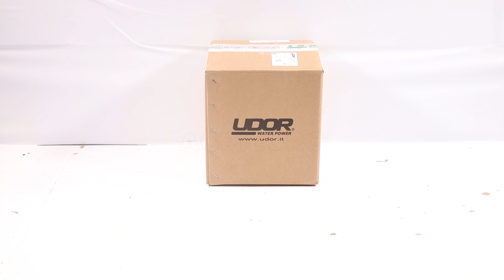Pompe de pulvérisation à tracteur UDOR kappa 65 1C - Tutoriel de montage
*Comment procéder au montage de la Pompe de pulvérisation à tracteur UDOR kappa 65 1C ?*

0:00-0:05 Intro
0:05-0:35 Unboxing - déballage du produit
0:35-0:40 Commande pièces de rechange
0:40-1:08 Guide de montage
1:08-1:20 La machine montée
1:20-1:28 Outro

La pompe KAPPA 65 1CC est un produit est un produit MADE IN ITALY équipé de 3 membranes avec un débit de 67 litres par minute.

Cette pompe est disponible avec une prise de force simple ou double à arbre cannelé/cylindrique et peut atteindre une pression de travail de 40 bars.

Il s'agit d'une pompe à membrane semi-hydraulique avec culasses en aluminium anodisé, spécialement conçue pour être compatible avec les produits phytosanitaires.

Le carter est en aluminium moulé sous pression anodisé résistant à la corrosion, garantissant la durabilité du produit.

Les vannes de la pompe, qui peuvent être contrôlées, sont conçues avec un profil sphérique pour améliorer le rendement volumétrique.

Cette conception permet d'obtenir des performances optimales lors de l'utilisation.